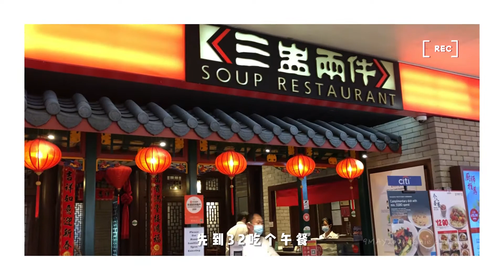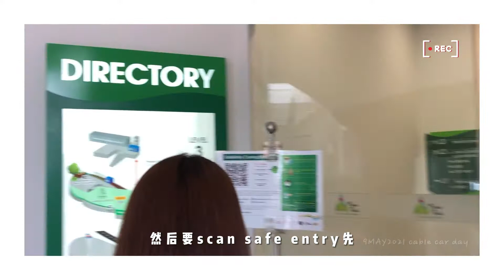Vlog#01 MCO之新加坡纜車天 / Singapore cable car day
Vlog#01